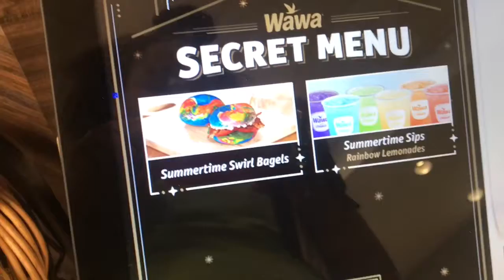WAWA SECRET MENU | SECRET FOOD AND DRINKS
Wawa has secret food and drinks. Go check it out.